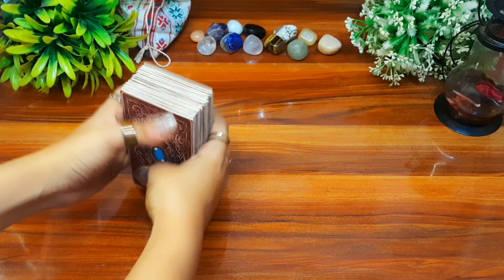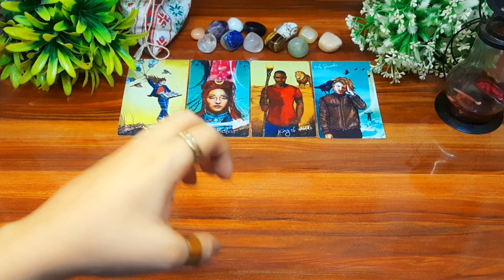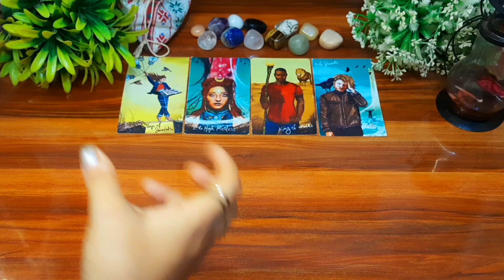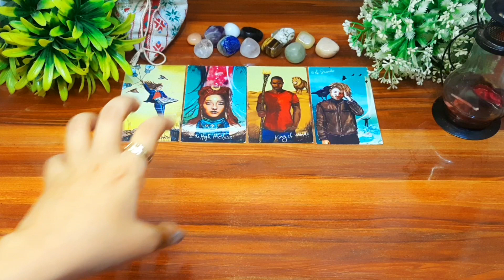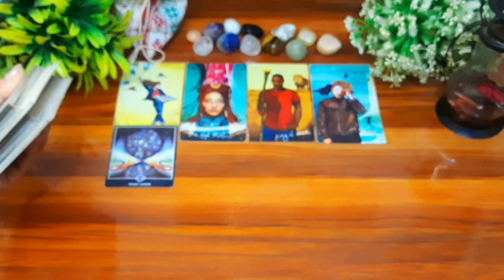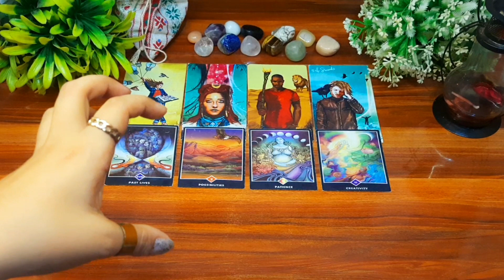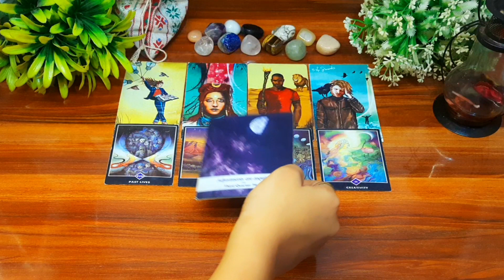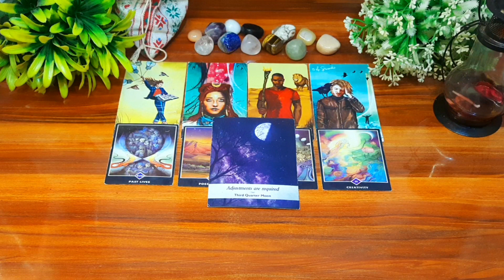💜इस वक्त कौन आपके बारे मे सोच रहा है💖 Iss waqt kon apke bare m soch raha hai💛